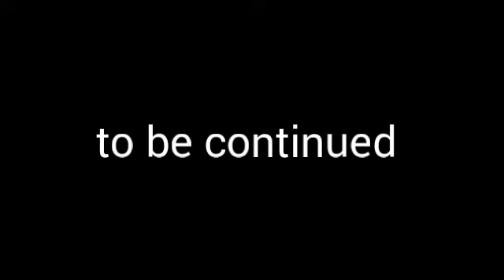Simba X zira love story part 3